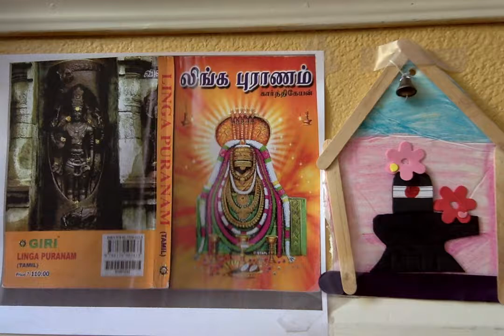Linga Puranam ஸ்ரீ லிங்க புராணம் - 30. யது வமிசம்